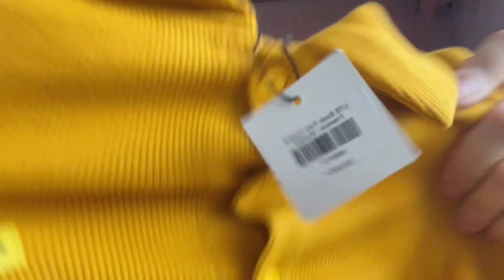Shopee Haul || tiếp tục là đồ THU đông giá RẺ cho 10/10 || It’s Búnn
🐻 nhớ bật chế độ 1080p để xem rõ nhất nha

Bún cao m58 năng 46kg nha

link đồ được ghi theo thứ tự rùi nha:

1, Áo sweater chữ: 0:40

2, Áo cardigan nỉ: 3:19

3, Áo polo nỉ dài tay: 4:32

4, Chân váy bò: 5:20

5, Quần bò ống suông hack dáng: 6:22

6, Áo 2 dây xanh lá : 7:19

7, Quần jean ống loe: 9:19

8, Hoodiezip kẻ viền túi: 10:50

9, Váy body polo xám: 12:00

10, Quần ống loe co dãn 4c: 13:13

11, Croptop polo vàng: 14:10

12, Hoodiezip in hình lưng: 14:54

• ID tiktok : buns_day
©Bản quyền thuộc về It's búnn
©Copyringht by It's búnn